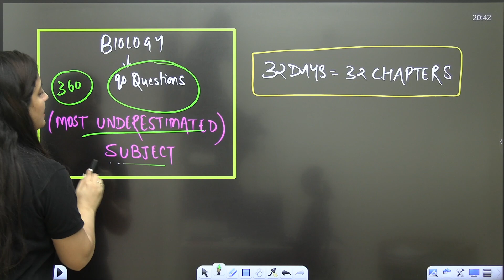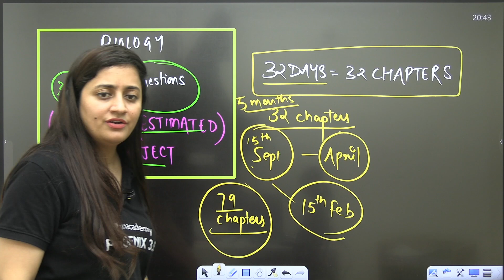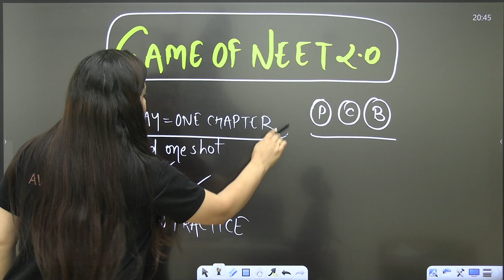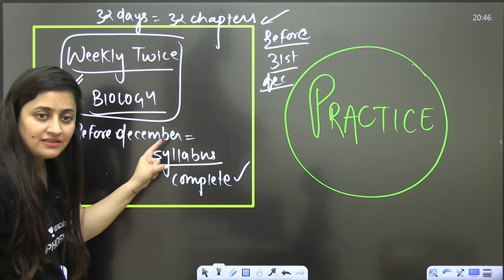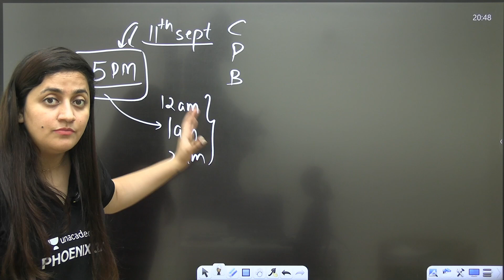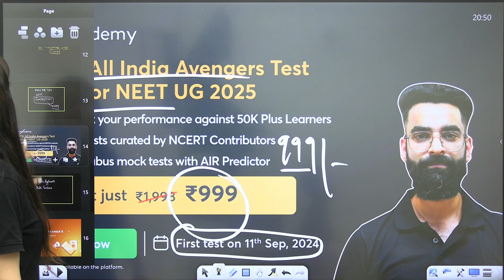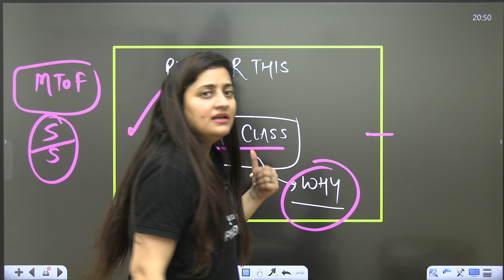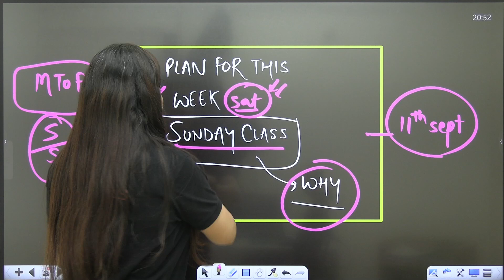How to Score 360 Marks in Biology | NEET 2025 | Ambika Ma'am